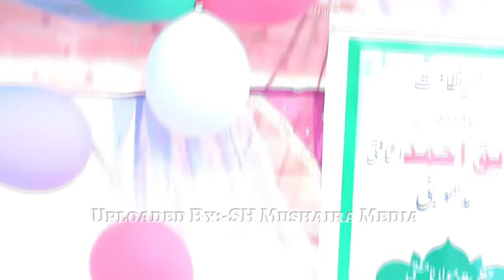जबरदस्त नात / Shahil Akhtar / New Leatest Naat / Motihari Jalsa